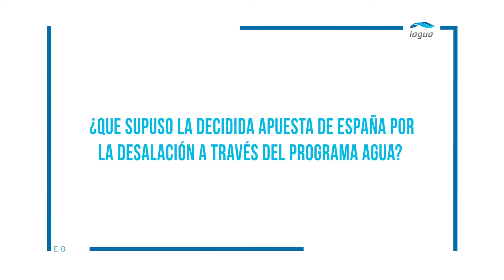"A nivel de ósmosis inversa, España es el país líder en el mundo"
José Díaz Caneja, Director General de ACCIONA Agua, expresa en este vídeo su parecer sobre la apuesta del Gobierno español por la desalación, materializada en el Programa AGUA.

Su intervención tuvo lugar el pasado 25 de septiembre, durante la presentación del octavo número de iAgua Magazine en Roca Madrid Gallery, del que es el protagonista de portada.